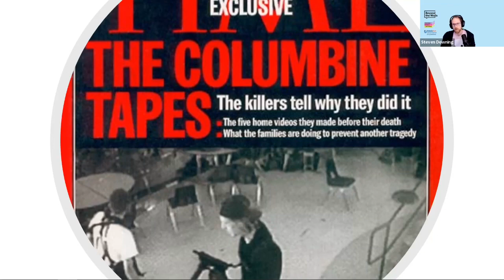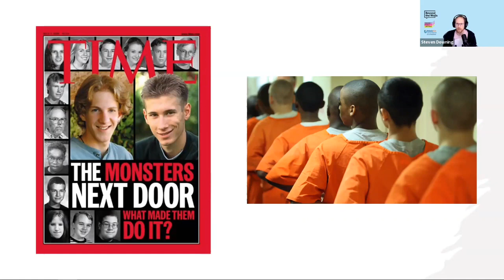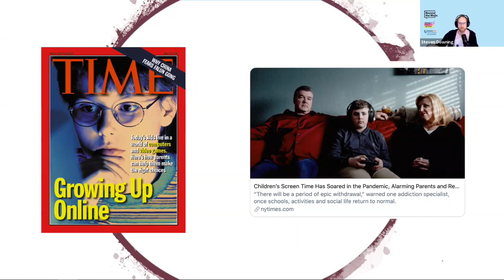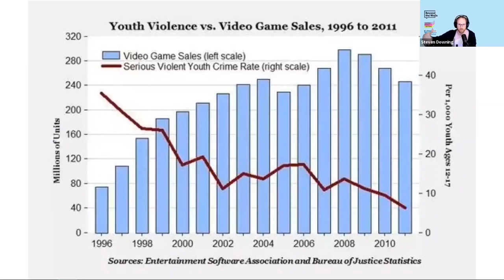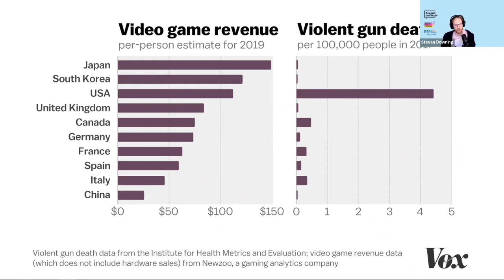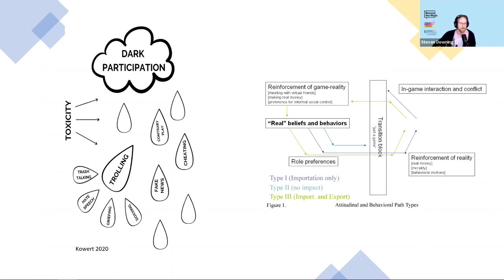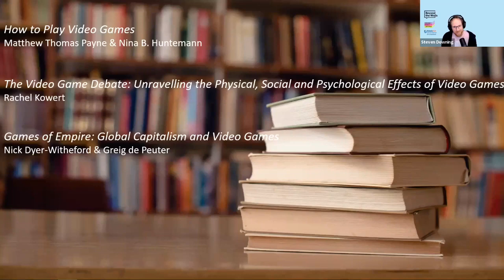Crime, Punishment, and Video Games: Key Current and Future Issues | Beyond the Walls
This talk will explore a range of issues related to video games, crime, and criminal justice, including how games represent crime and punishment, how they serve as platforms through which old and newly emerging deviant and criminal behaviours occur and are managed, and how emerging gaming technologies and ecosystems may transform crime and deviance in the future.

Speaker Bio:
Steven Downing is an associate professor at Ontario Tech University. His research explores on- and offline subcultures surrounding deviant and criminal behaviours and informal social control mechanisms. He has published works in this area on issues including digital piracy, theft and violence in virtual worlds, and representations of prison-life in video games.